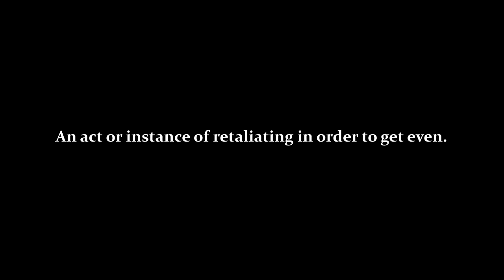Kelsey Lynn - Money Bags (Feat. Neisha Neshae) Official Video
The Queen of Trap Pop teams up with The Queen of Trap Soul and deliver and absolute HITTTTTT. Produced by Primo Beats Engineered By Kaz Drumatik The video is Directed By the one and Only Victor Manuel and Dkwon Guerrero.